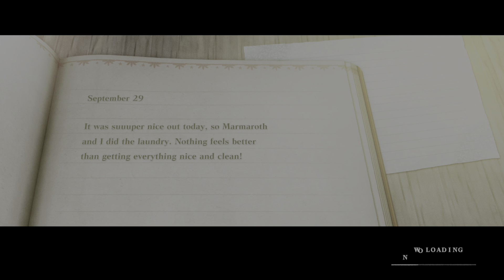NieR Replicant: A Desert to cherish our remaining years. Desert theme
Desert theme